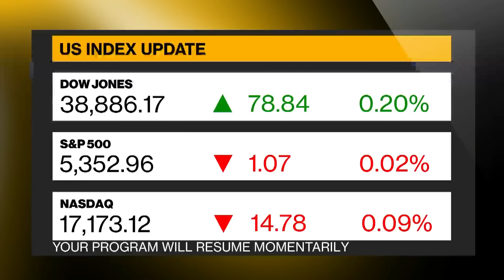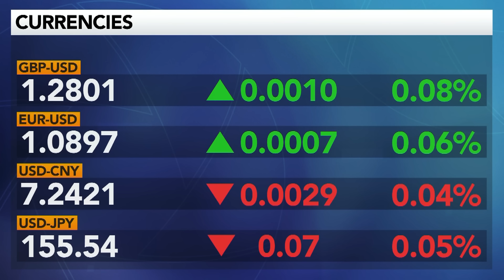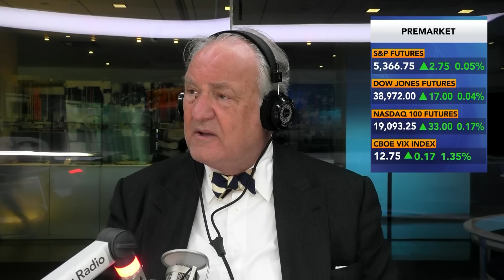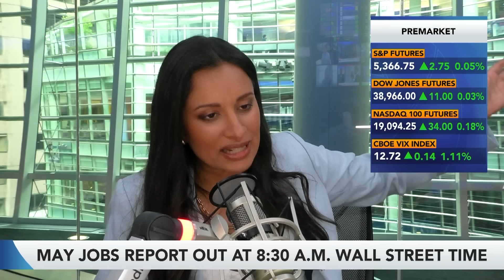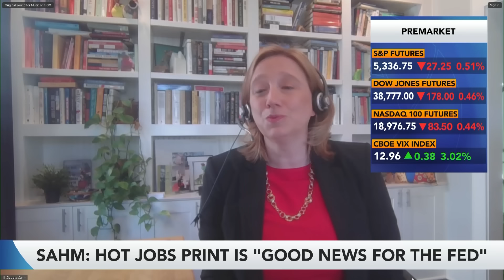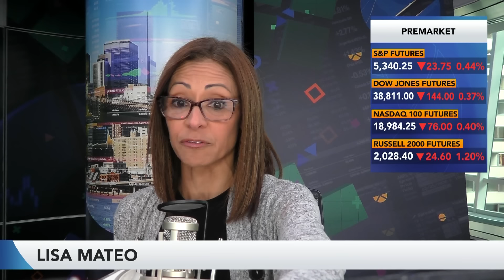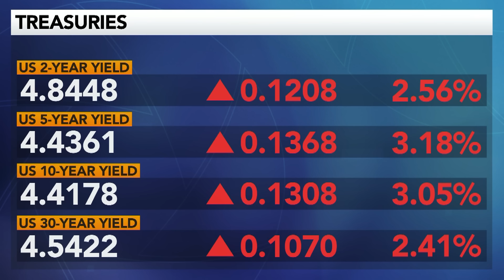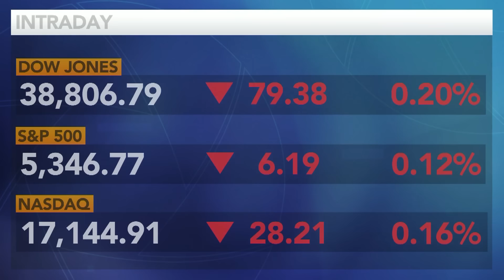The Jobs Report | Bloomberg Surveillance | June 7, 2024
Bloomberg Surveillance hosted by Tom Keene and Paul Sweeney

Featuring:
•      Lindsey Piegza, Chief Economist at Stifel, reacts to the latest US jobs numbers and makes her case for interest rate increases
•      Claudia Sahm, Chief Economist at New Century Advisors, breaks down May's nonfarm payroll figures and discusses the potential for a US recession
•      Nick Colas, co-founder at DataTrek Research, examines whether the equity rally can sustain itself into the summer